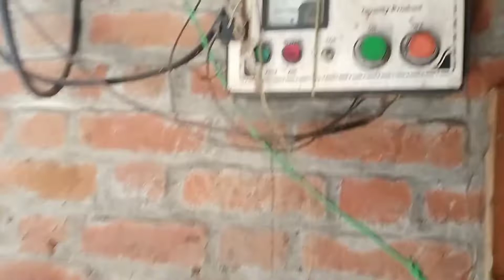Sister Ke Ghar Na Hone Par Kya Kya Karna Pada#ghar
es video me mujhe Ghar ka kaam karna padta hai Savita ke ghar na hone ki wajah se chaye banani PDI
pasuo ko chara dalna pada
chat ki safai karni padi
fir neeche aakr teeno toilet ki safai karni padi
or bhi bahut sara kaam karna pada
poori story janne ke liye video ko full watch kre

and like kre

comment kre

or support kre apne bhai ko 🙏